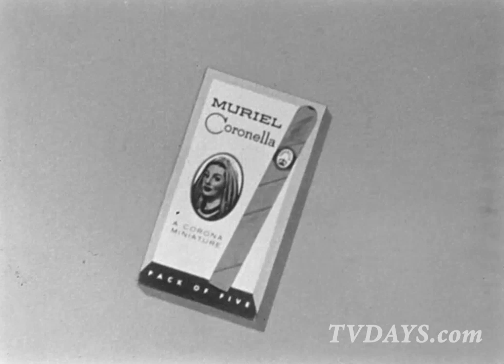It's a Smoking Hot Jingle for a 5 Cent Miniature Mural Cigar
One of my goals while the Indiana University Film Archives is restoring thousands of my one of a kind 16mm & 35mm television commercials to 2k/4k HD imagery is to create a online data base that will allow you to watch and help us document what could be close to a million commercials.

Can you tell me who created this Muriel Cigar commercial campaign promoting their new line of five cent miniature cigars called Muriel Coronellas? It's got a snappy jingle and I'd like to know who wrote, plus great casting on the voice over artists, so who are they?

While your enjoying all these lost spots think about writing a book or documentary the lost stories of these pioneering jingle writers, musicians, animators and voice over artists that helped created this industry.

Visit TVDAYS.com